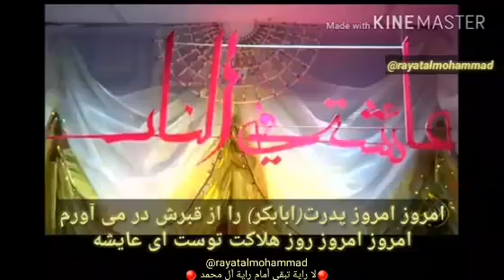عائشة عدوة الله عایشه فی النــــ🔥ـــــار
عائشة عدوة الله

بغض عایشه نسبت به اهل بیت علیهم‌‌ السلام بسیار زیاد است...

امیرالمؤمنين‌ مولا علی علیه السلام فرمود:
 بغض و کینه ما درسینه عایشه مانند دیگی جوشان است اگر از او میخواستند با کسی دیگر جز من مبارزه کند نمیپذیرفت.

📚بحارالانوار/ج۲۲/ص۲۳۴.

عایشه فی النــــ🔥ـــــار

📹عایشه کشون در لندن🎉